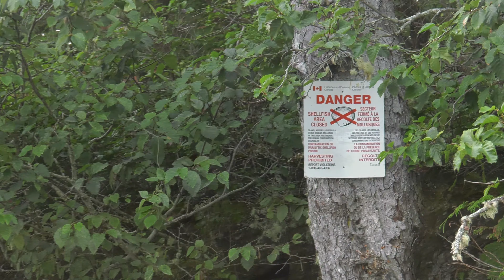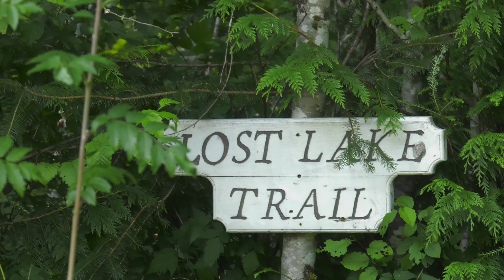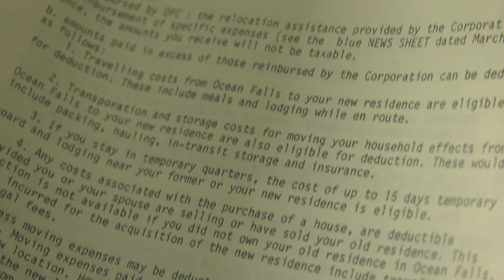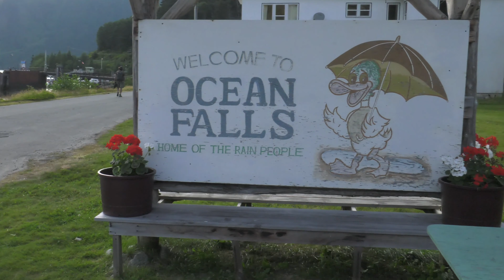Sailing The Sea Bear SE01 EP07 Halloween special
The crew of the Sea Bear set out from Port Mcneill, heading up the inside passage to the ghost town of Ocean Falls. Along the way we have a cruisers sailboat race and encounter a large flock of seabirds.  North of Cape Caution we anchored in Fury Cove, BC. The white shell beaches that line the anchorage are man made, shell midden created by first nations people harvesting food from the sea over thousands of years. Today, the area is closed to shellfish harvesting due to the rise of paralytic shellfish poisoning. Next we sail into Ocean Falls, where we take a hike, explore a waterfall, view a dam, and get spooked in an abandoned   hotel. I hope you enjoy the Halloween episode of Sailing The Sea Bear!